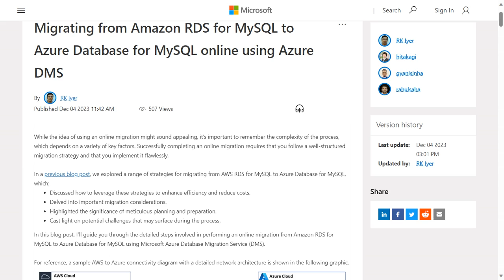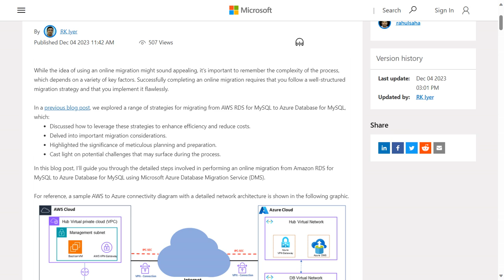Migrating from Amazon RDS for MySQL to Azure Database... - Azure Daily Minute Podcast - 06-DEC-2023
On Dec 4, 2023, Microsoft offered free Azure Standard Support to Enterprise Agreement or Microsoft Customer Agreement customers. This offer is valid from Jan 1 to Jun 30, 2024. Azure Support provides technical assistance for Azure customers, with different levels of service available. Azure Standard Support, included in this offer, provides 24/7 technical support and access to online resources.

Azure Database Migration Service (DMS) to migrate from Amazon RDS for MySQL to Azure Database for MySQL.

The guide provides a detailed walkthrough of the entire process, starting from the prerequisites such as setting up a VPN connection between Azure and AWS, converting ISAM tables to InnoDB, and creating a target Azure Database for MySQL flexible server.